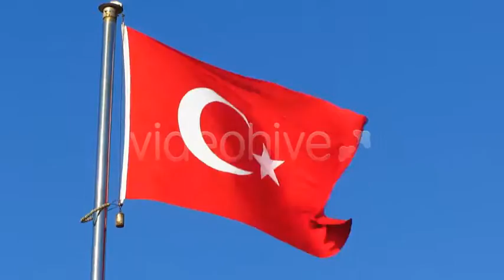Flag of Turkey | Stock Footage - Videohive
Footage of Turkish flag fluttering in the wind against a clear blue sky.